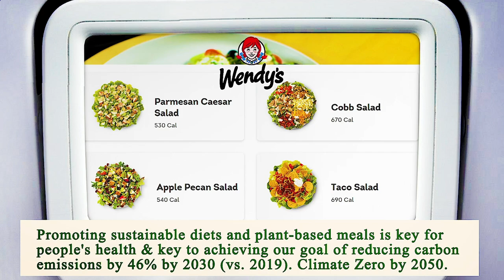Nearest Restaurant From Me Chicago 60606 IL, Cook County, Illinois, United States